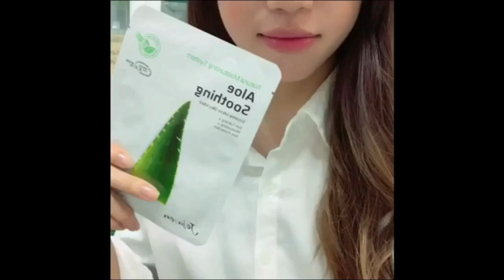[NEW] 제주엔 익스트림 마이크로 실키 마스크 5종